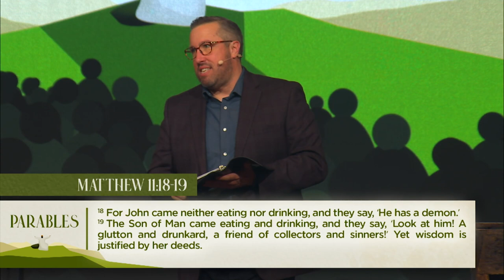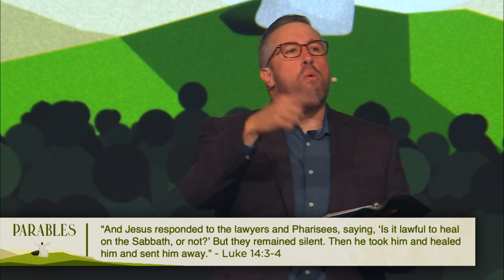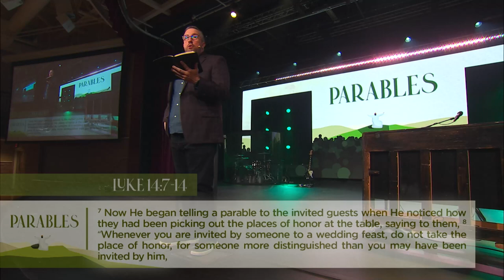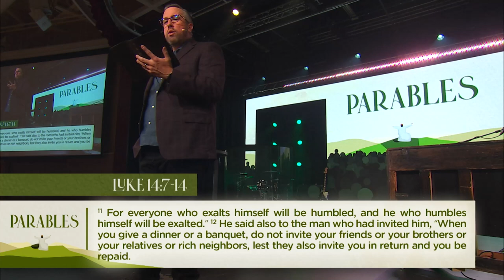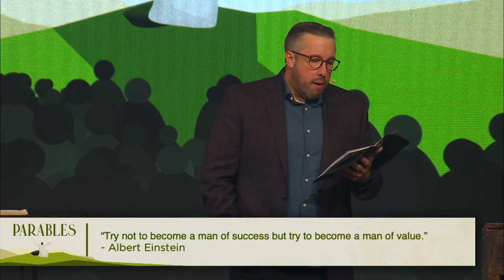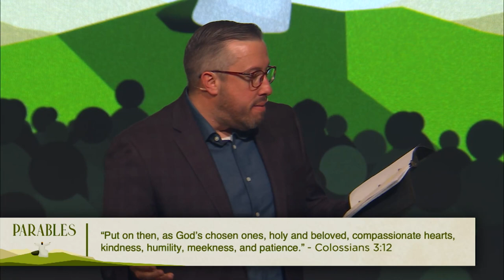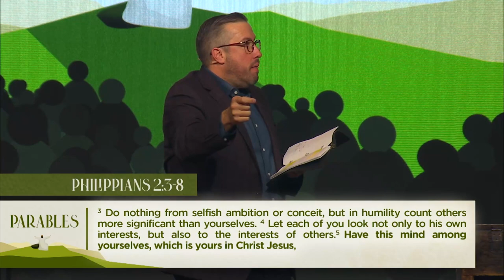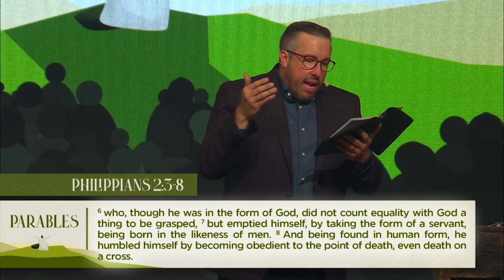Johnson Ferry | Parables | A Kingdom Party | Luke 14:7-14 | Sermon | John Welborn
Pastor John Welborn joins us at Johnson Ferry as we dive into week 7 of our Parables Sermon Series. Pastor John dives into Luke 14 to show us what Jesus teaches us about humility.

Looking to get plugged in? You can join us every Sunday at 8:30, 10, or 11:30am!
Reading Resources:
Parables Booklet – Johnson Ferry (2023)
The Bible Exposition Commentary – Warren Wiersbe (1996)
The Gospel of Luke – William Barclay (1975)
The New American Commentary: Luke – R.H. Stein (1992)
Word Pictures in the New Testament – A.T. Robertson (1933)
The Tony Evans Study Bible – Tony Evans (2019)
Who’s At Your Party? – J.D. Greear (2011)
At Johnson Ferry, we exist to help people find truth, belonging, and purpose in Jesus.